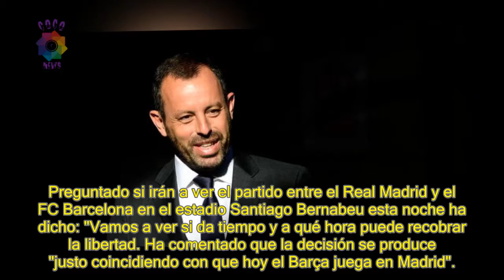Sandro Rosell obtuvo libertad tras dos años en prisión provisional